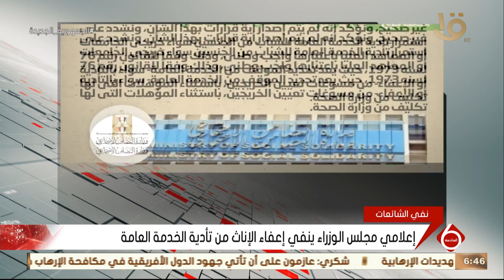نشرة السادسة | إعلامي مجلس الوزراء ينفي إعفاء الإناث من تأدية الخدمة العامة